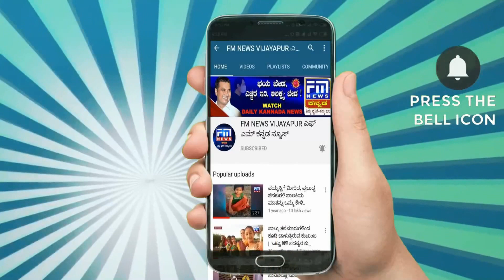Hathras gang-rape |ಹತ್ರಾಸ್ ಸಾಮೂಹಿಕ ಅತ್ಯಾಚಾರ-ಹತ್ಯೆ ಖಂಡಿಸಿ DSS ಬೃಹತ್ ಪಂಜಿನ ಪ್ರತಿಭಟನಾ ಮೆರವಣಿಗೆ | FMNEWS